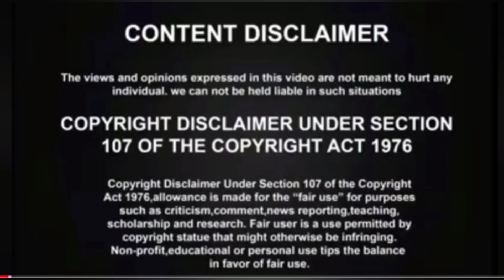Veterinary Scopes for Women's